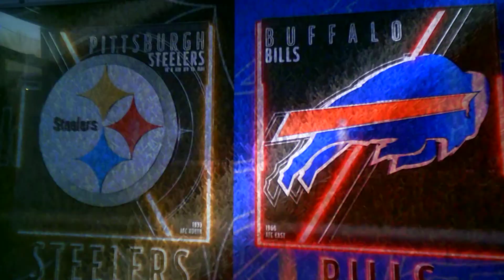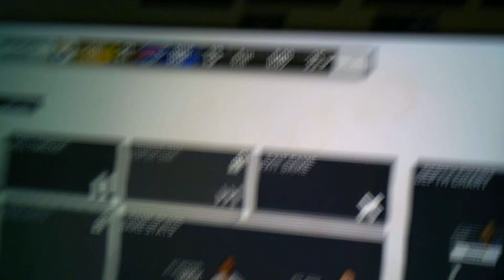Madden 19| MUT 2958 Scouting the NFL Solo Challenge 50!!